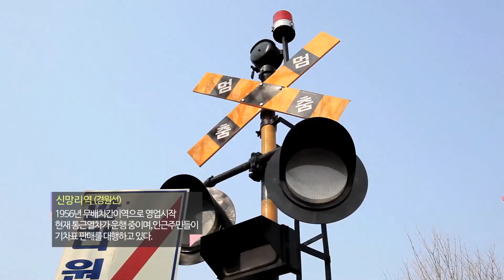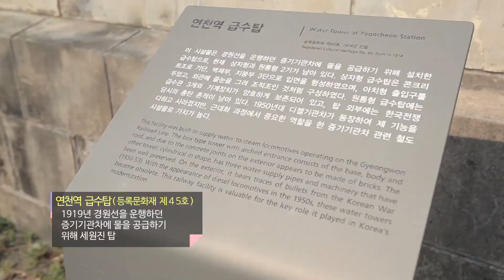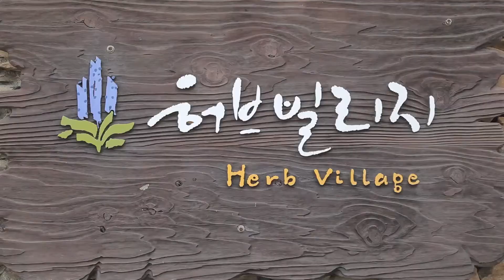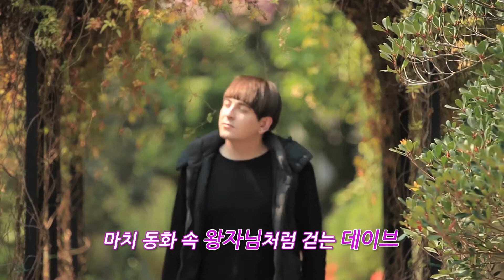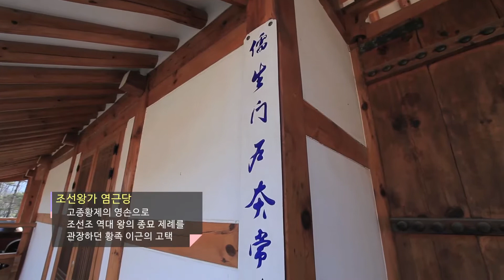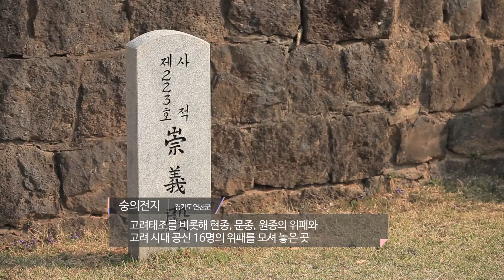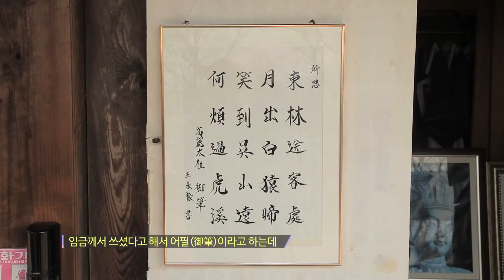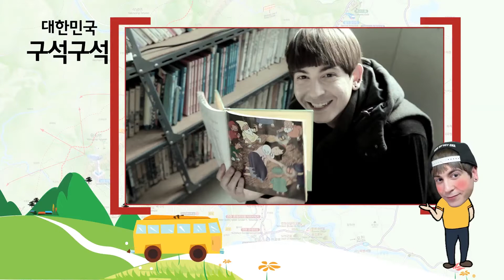【리빙tv】대한민국구석구석, 신망리역, 연천역 급수탕, 허브빌리지, 초성김치마을 등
대한민국구석구석 15회, 신망리역, 연천역 급수탕, 허브빌리지, 초성김치마을 등

60여년 동안 경원선의
시종착역이었던
 신탄리역
허브빌리지-15000여평 규모의 정원에 100여 종의 허브와 80여 종의 야생화 감상할 수 있는 농장
feat. 미국인 데이브